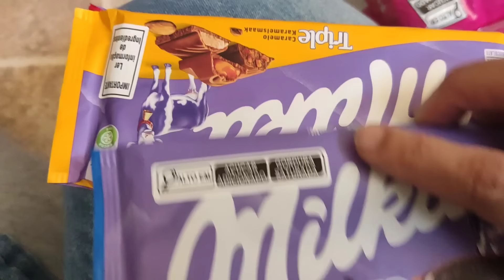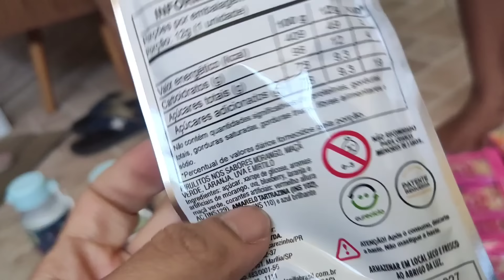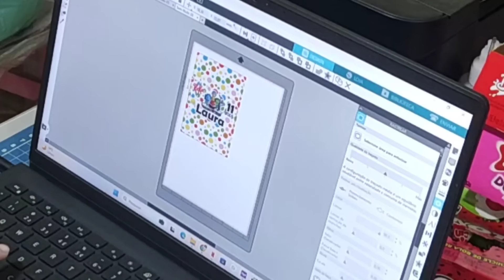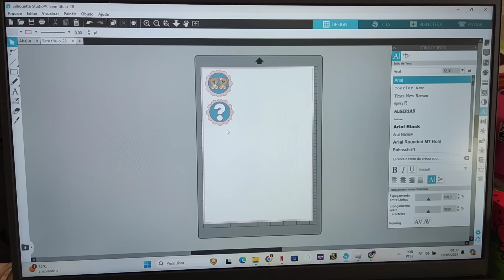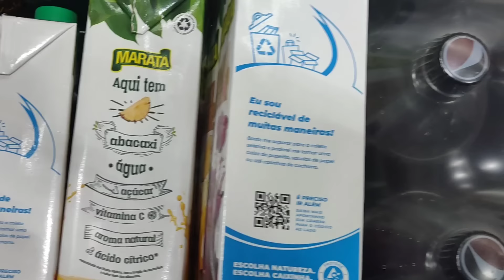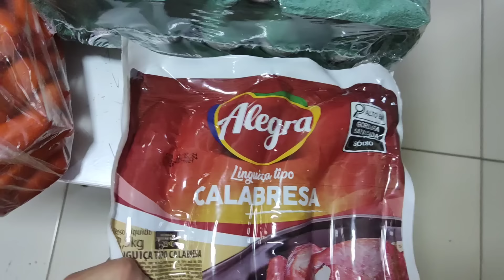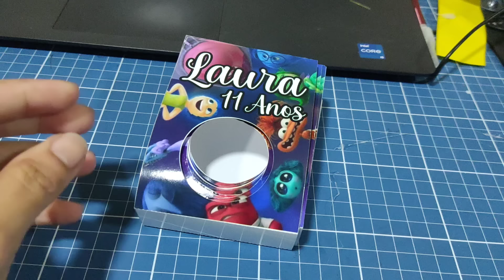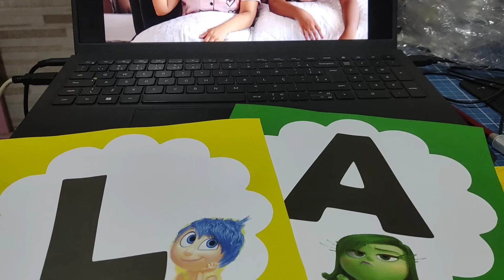Preparativos Aniversário de 11 Anos da Laurinha Tema Divertida Mente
Curso Presencial 👇🏼
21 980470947